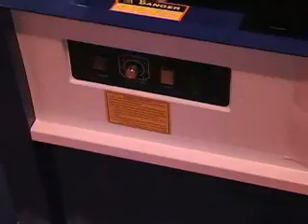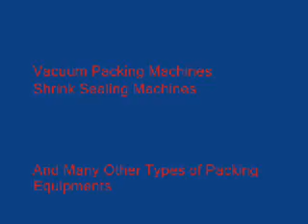Box Strapping Machine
This is the HIGH TABLE Box Strapping Machine.

Very Convenient To Use.
And Easy strapping on boxes.

High Speed Strapping @ 1.5 straps / second
Auto Switch Off function, if machine not in use for 30 seconds.

This is just one of several different types of Strapping & Sealing Machinery, from SHAH & CO.